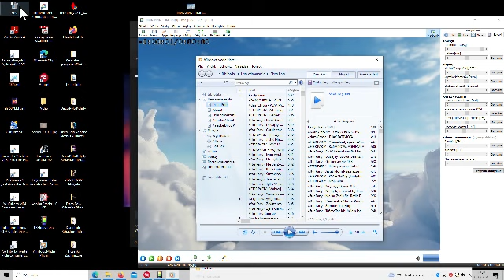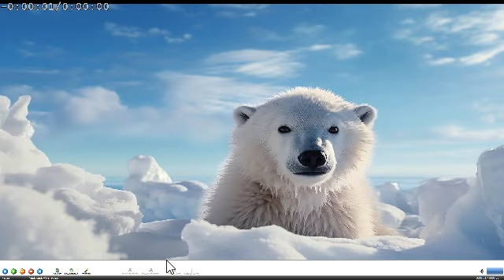Składanka Disco Polo vol 97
30.Norbi Kobiety Są Gorące
29.Akcent Rodziny Dom
28.Skaner Amore
27.Mejk Piękny Czas
26.WEEKEND Nazywałem ją Moim Słońcem
25.Akcent Jeszcze Poczekajmy
24.Magda Niewńska Mężu Muj
23.Maxx Dens Oszalałem Dziś
22.Andre Urodziny u Chaliny
21.Boys Ty Tylko Ty
20.Boys Niema Gwiazd
19.Miły Pan Królowąbądz
18.Akcent Znami Miłość
17.Boys Ty Tylko Jedyna ty
16.Exaitet Daj Daj Daj
15.Bajer Foll Hej Sokoły
14.Basta W Niebie Miejsca Niema
13.After Party Wciąż Na Ciebie Czekam
12.Pleyboys Ile Czekać mam
11.Maxx Dens Oszalałem Dziś
10.WEEKEND Cierń
  9.Ola Wróbel Powiedz Mi
  8.Akcent Chłopak z Gitarą
  7.Bajer Fooll Moja Mała Blondyneczko
  6.Tooples Ciało do ciała
  5.Best Tylko Moja
  4.Cliver Moje Ciało Oszalało
  3.Akcent Do Ciebie
  2.Love System Agata
  1.Boys Twój Jeden Uśmiech